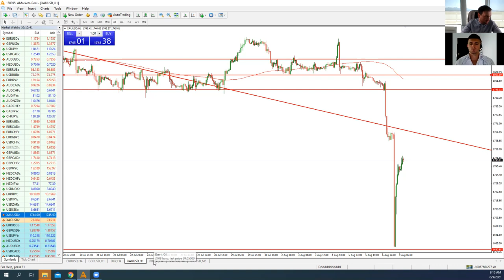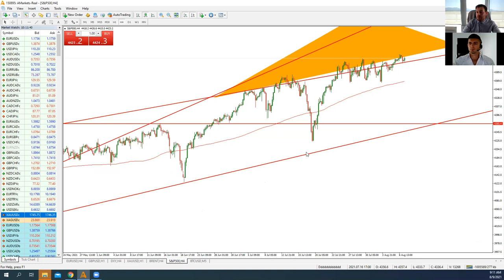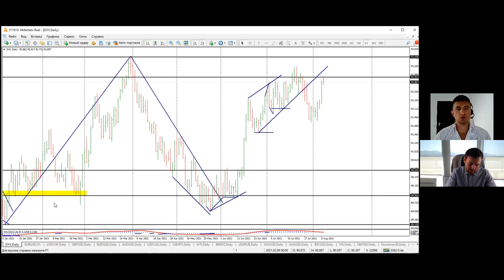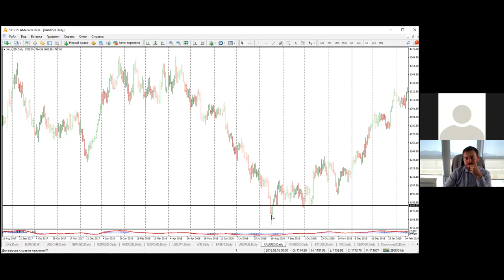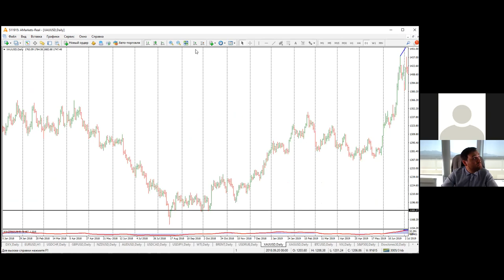Артем Деев vs Виталий Кухта: торговые идеи по DXY, EUR/USD, S&P500 и XAU | AMarkets